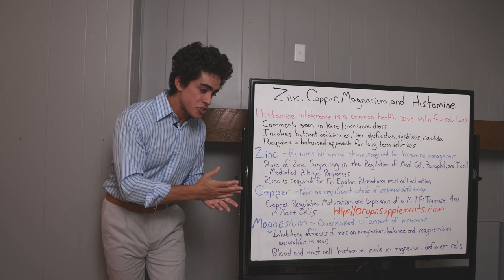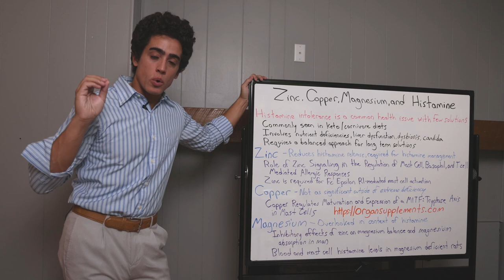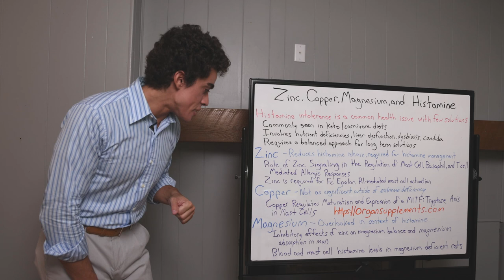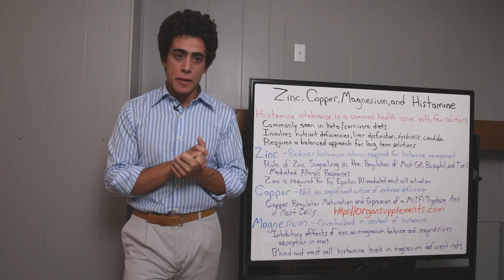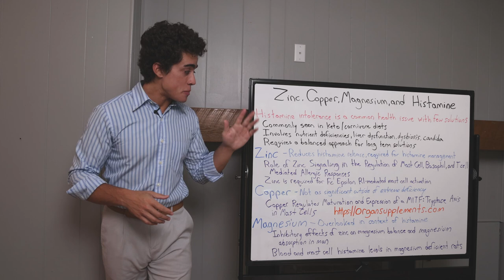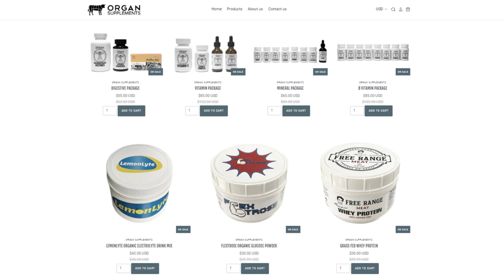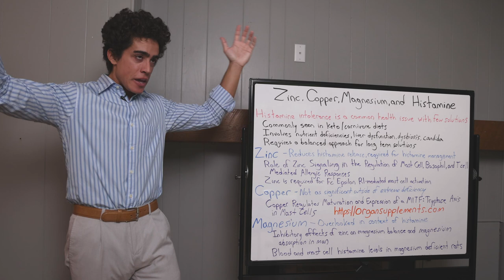HISTAMINE INTOLERANCE and Mineral Interactions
00:00 - Histamine is an extreme health problem
01:06 - Zinc
02:07 - Copper
03:46 - Magnesium
05:13 - Practical application
07:23 - What else can be done?